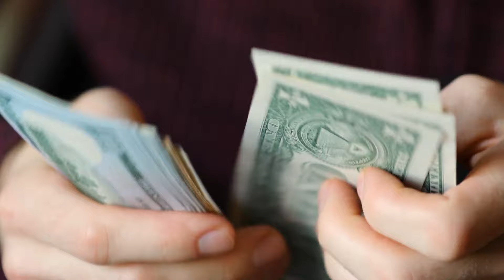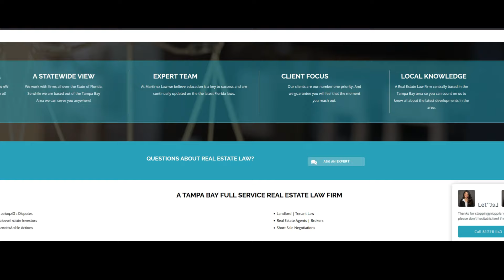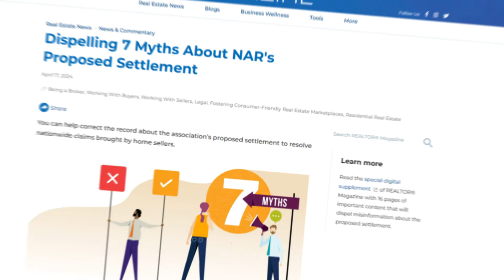How New Commission Laws Impact Your Earnings as a Real Estate Agent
What does this all mean for realtors?

Hi everyone, Aaron Novello here, alongside Christen. Today, we're breaking down exactly how the NAR settlement could reshape your real estate business. We're diving into the latest on real estate commission changes and giving you the legal lowdown to keep you ahead.

Understand how to strategically handle these changes, present your commission effectively to buyers, and stay on top of real estate market trends. This video is loaded with real, actionable strategies for navigating the new rules and mastering the evolving real estate landscape.

Join us as we cut through the confusion with clear insights and expert advice, ensuring you’re not just surviving but thriving in this new legal climate.

Ready to transform your real estate career? Your next big leap is just a click away.

Other videos 🎥 like this one:
Title:
Link:

Title:
Link:

Title:
Link:

About this video: